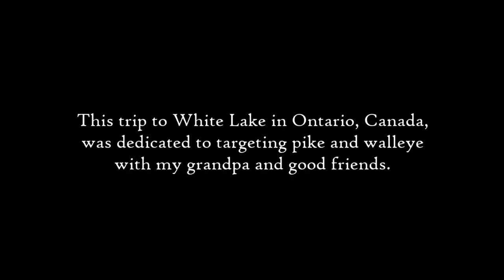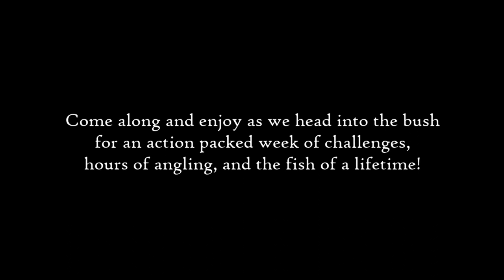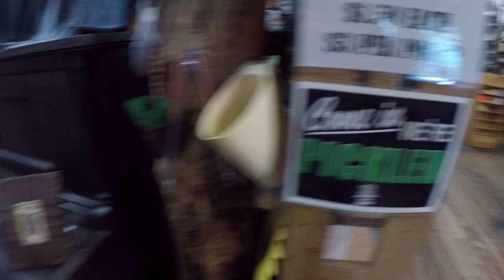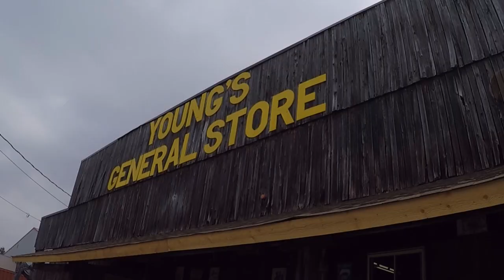White Lake Ontario, Canada | Travel, Portage and Evening Fishing (Day 1)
This is the first of five videos documenting an incredible fishing trip in White Lake, Ontario, Canada. It takes place in early June, 2023 and highlights the travel, scenery and fishing from an amazing time with friends and family. Kick back, grab a snack, and enjoy as we crank on the pike and walleye!